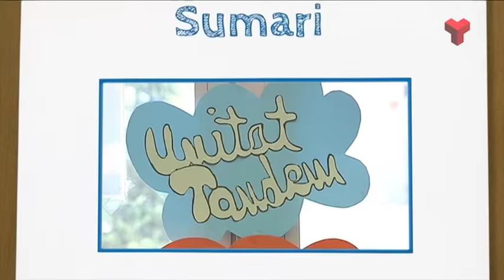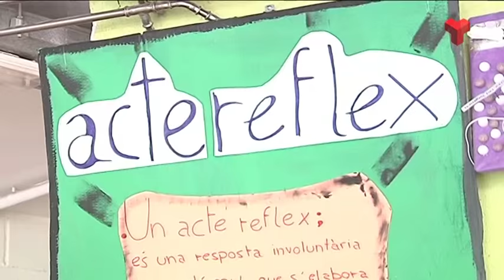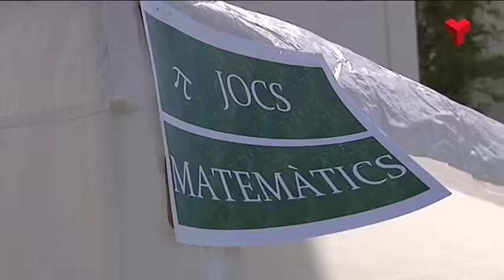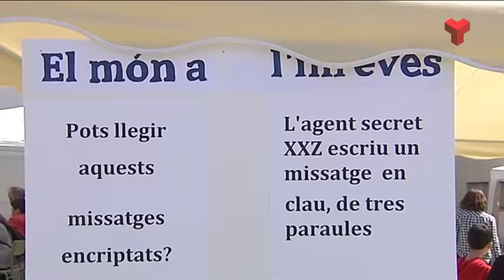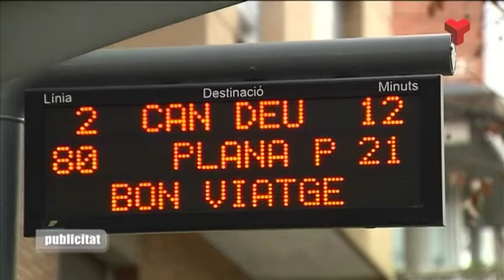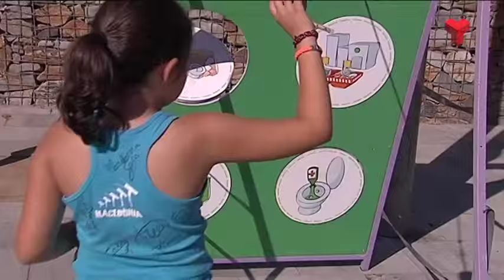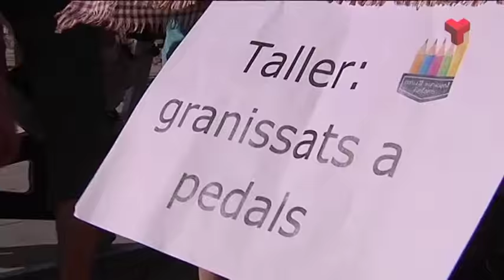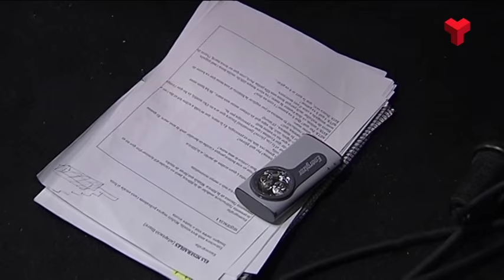El Vallès Educa dimarts 30-06-2015 de Canal Terrassa